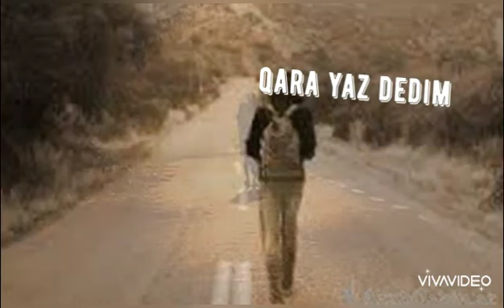Təranə Şəms-qara yazılıb